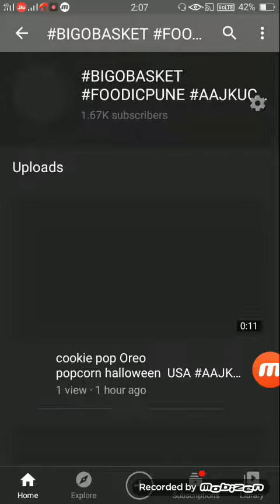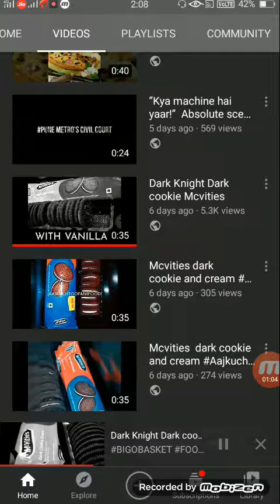5K VIEWS IN FIVE DAYS SHORT VIDEO